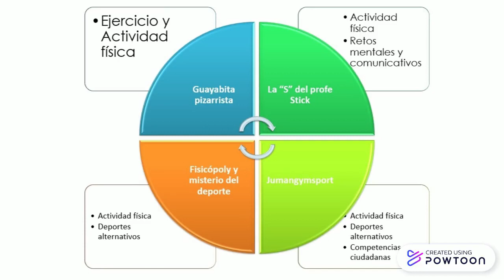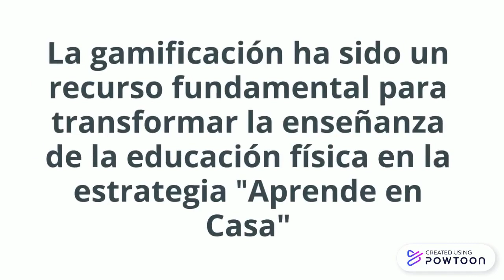La gamificación Online/Offline como herramienta para trabajar Educación Física en tiempos de COVID19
Integrantes: Edwin Stick Guzmán Acosta
Colegio Carlos Pizarro Leongomez